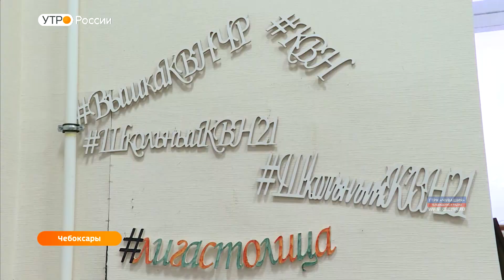Юные КВНщицы из Чебоксар вышли в финал Всероссийской лиги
Чебоксарская школьная команда "Дети Индиго" вышла в финал Всероссийской юниор-Лиги КВН. 25 команд, 3 конкурса и всего 6 финалистов. Среди них - и девчонки из столицы Чувашии.